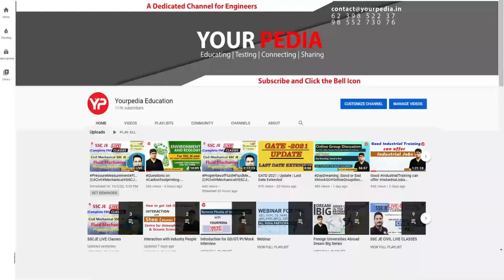4000 MT CIL Vacancies in next 2 Years | Suyansh selected as Management trainee Environment Engg.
4000 MT CIL Vacancies in next 2 Years | Suyansh selected as Management trainee Environment Engineering | CIL Environment Module Launched | CIL Environment Management Trainee 2022 recruitment Exam. Detailed syllabus & strategy for CIL Environment Management Trainee 2022 recruitment Exam | Environment | Exam Details | CIL Recruitment 2022 | Management Trainees Notification 2022 | Coal India Limited Recruitment 2022 | CIL MT Vacancy 2022 | CIL Management Trainees Notification 2022 Out | Full Details

Interested candidates to prepare for CIL CBT 2022 Exam for various Disciplines, fill this google form